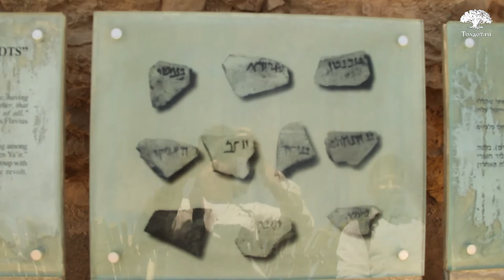Крепость Масада. Коротко и ясно 162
Алахический аспект...